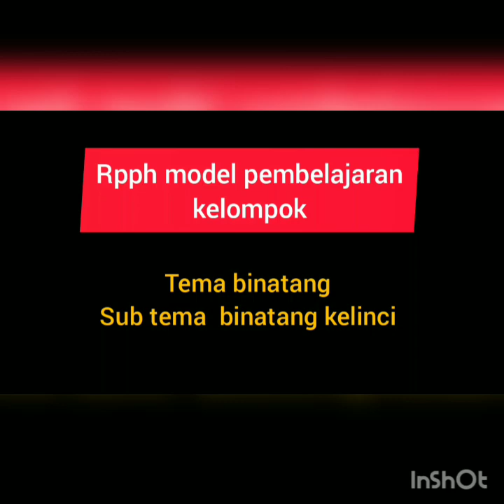PPL III_Putri Chyntia Dewi_Piaud 3_DPL Dr. Masganti Sitorus, M.Ag